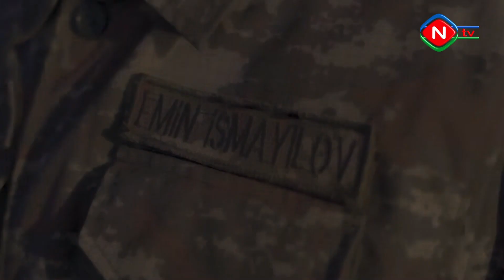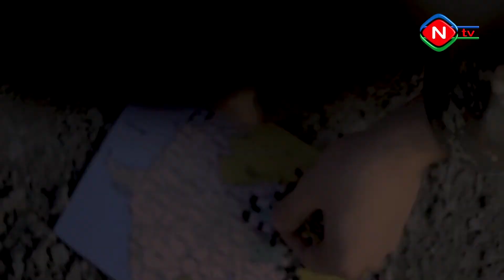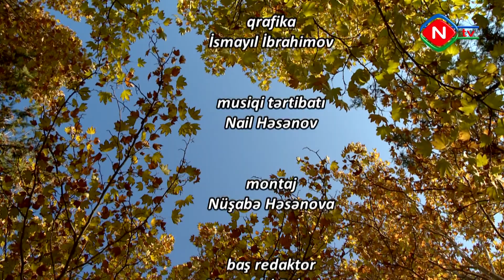Payız duyğuları 21.11.2020